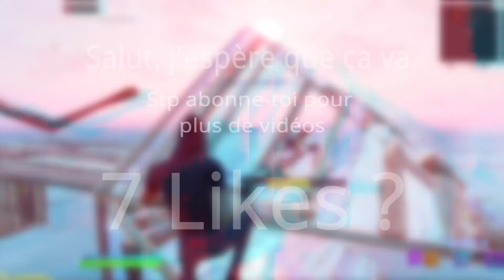Ooo La La 😇